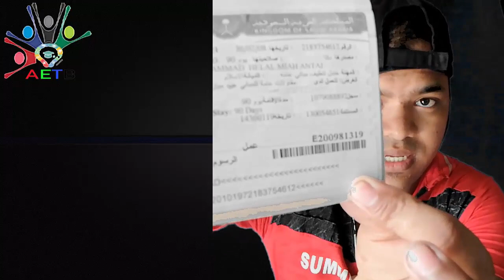কফিল পরিবর্তন করুন।সকল সমস্যার সমাধান।Change your kofill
saudi_arab_bangla_news কফিল ভাল না। বেতন দেয় না । কফিল পরিবর্তন করুন ।সকল সমস্যার সমাধান

In this video, I'll explain to you, How to Change the kofil, Not like kofil. Do not pay. Solve all problems.if you working in a soudi Arabia company visa or a free visa, but your kofil is not good, do not pay a salary every month.in this course what to do? You don't know how a free visa is not good but visit visa, family visa, a travel visa is a good visa than a free visa in Saudi Arabia. Saudi Arabia is a rich beautiful country in the top 10 countries in the world.if your kofill don't pay iqamah to go to the labor court in near your city.fast off all check your iqama status red yellow, green. if iqamah states are red or yellow you can transfer kofil. change kofil.next you need iqamah expire date or iqamah last
date. if iqamah expire date you can transfer kofil.

আরও দেখতে...